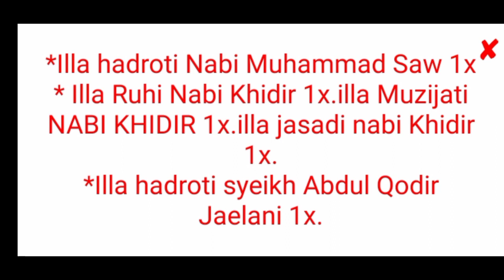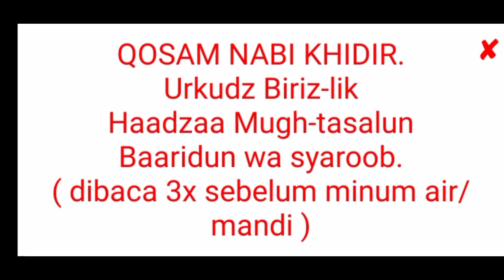1001 KEAJAIBAN QOSAM NABI KHIDIR !